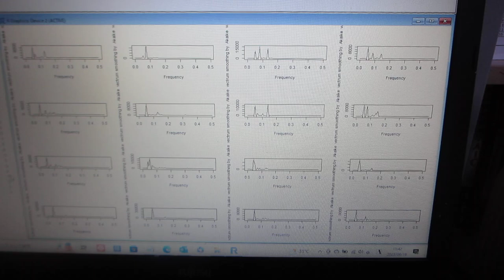超音波の音圧データ解析 （超音波システム研究所）